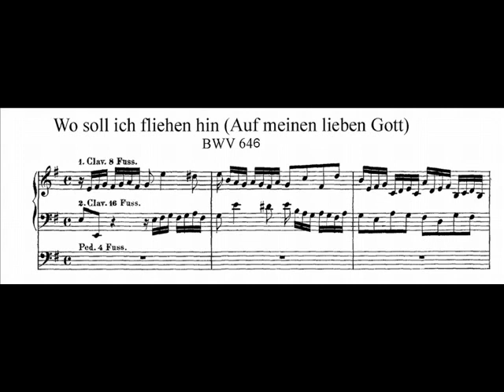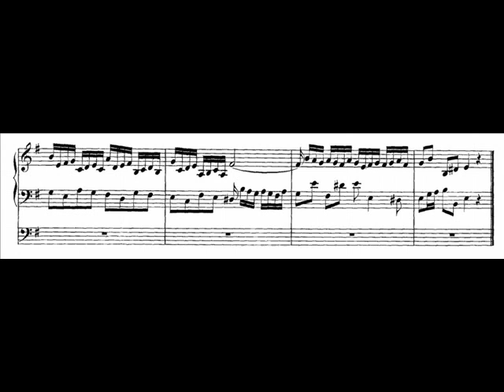J.S. Bach - BWV 646 - Wo soll ich fliehen hin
Choralbearbeitung - Wo soll ich fliehen hin
e-moll BWV 646
Aus den Schüblerschen Chorälen (BWV 645-650)

Chorale prelude - Whither I shall flee
E minor BWV 646
from the Schübler Chorales (BWV 645-650)

performed by Ivan Sokol, organ